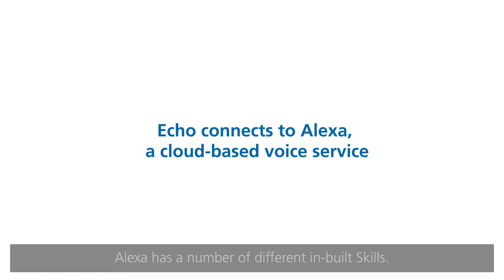Aviva is the first UK insurer to launch an Alexa Skill on Amazon’s Echo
Aviva is the first UK insurer to launch an Alexa Skill on Amazon’s Echo, following a rapid 12 week development. Alexa is the voice activated service that powers Amazon's Echo, which enables customers to interact with devices in a more intuitive way using voice.

Aviva is testing an Insurance Jargon Buster Skill on Alexa, giving users instant, voice-controlled access to a glossary of over 300 insurance terms and their definitions. For example:

•         Compulsory excess
•         Professional indemnity insurance
•         Annuity

Kevin McQuillan, Digital Customer Experience Director at Aviva said, “We are the first UK insurer to deliver a Skill for Alexa. Our first foray into this world is pretty straightforward but in the future you can expect this to be much more closely linked to your own policies. It is a new way for our customers to interact with us at Aviva.”